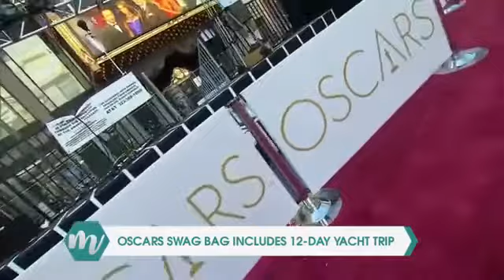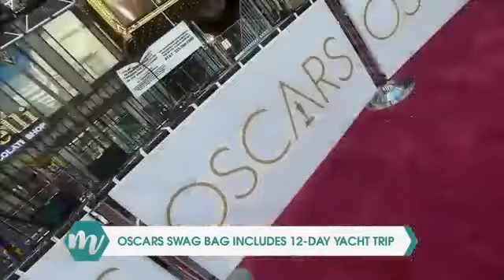Oscars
There are some serious perks to just being nominated for an Oscar. Forbes says the "gift bag" for academy award nominees is worth 215-thousand dollars this year! Tune in to hear what’s inside!